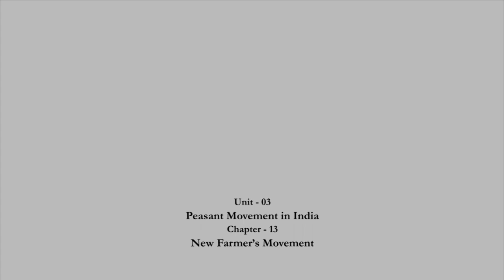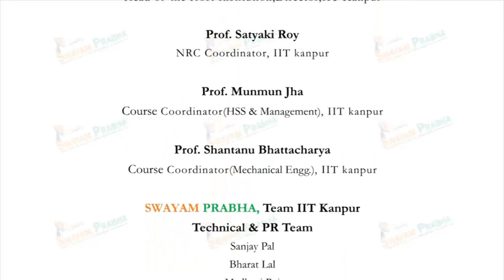Agrarian Capitalist Development & Theory of Peasant Economy